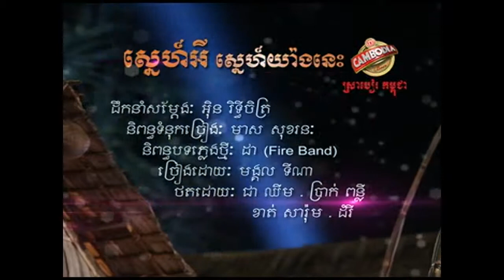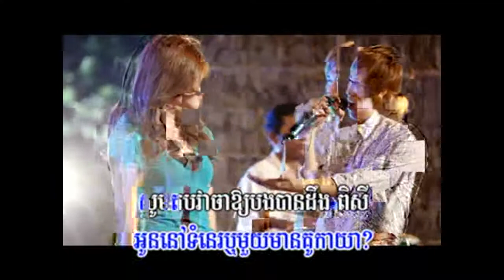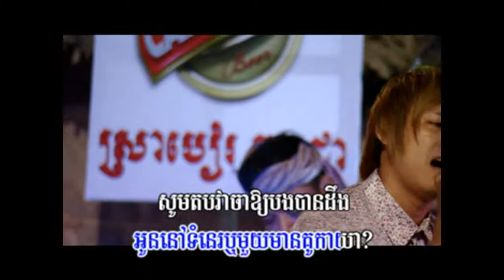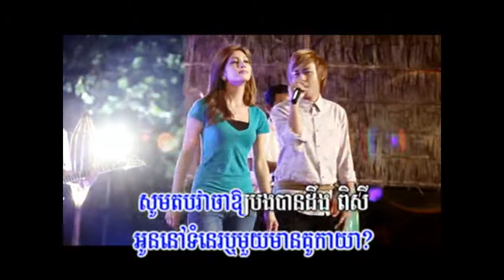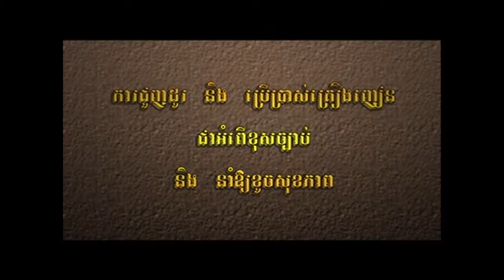Sne Ei Sne Yang Nis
Town Production - Sne Ei Sne Yang Nis  by  Tina